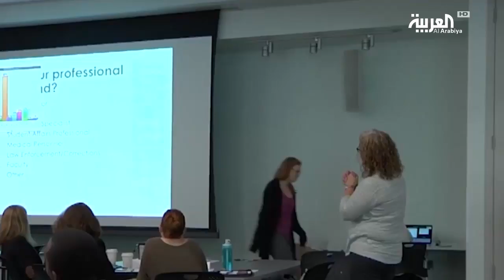العربية معرفة | شبح الاكتئاب يلاحق الطلاب والجامعات تقدم المساعدة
ظاهرةُ القلقِ و حتي الاكتئابِ بينَ الطلابِ ليست جديدةً لكنَّ الجديدَ هو الادراكُ المتزايدُ من  اداراتِ الجامعاتِ للضغوطِ التي يتعرضون لها و من ثم توفيرُ المساعدةِ و العياداتِ المتخصصهِ بالصحةِ النفسيه. فحسب جامعه (يو سي ال ايه) فان اقلَ من نصفِ الطلاب يعتبرون صحتَهم النفسيه  بمستوي المعدل. دانوتا بيررا طالبهٌ سابقةٌ في الجامعهِ الكاثوليكيه تري ان نمطَ الحياهِ السريعةِ و المنافسةَ و الضغطَ العالي علي الطلابِ للحصولِ علي علاماتٍ عاليهٍ للدخول في سوقِ عملٍ يخلق ازماتٍ نفسيةً تضطر الطلابَ الي اللجوءِ الي اخصائيينجامعه بن ستيت وجدت ان نسبةَ الطلاب الذين يؤذون انفسَهم باستخدامِ ادواتٍ حادةٍ ارتفعت بنسبه 26 بالمائه و هناك نسبةٌ مشابهةٌ للذين يحاولون الانتحارَ بسببِ انواعِ الاكتئابِ و القلقِ المتعددة. و تتولد ضغوطٌ اضافيةٌ علي الطلاب خصوصا وقتَ الامتحاناتِ و تظهرُ الدراساتُ ان الطلابَ الذين كانوا يتصرفون بطريقةٍ غريبةٍ بسبب الاكتئاب كان يتم تجاهلُهُم بينما الان تُقرأ هذه الاعراضُ  و تعالجُ في وقتٍ مبكرٍ و من قبل اخصائيين ايضا احدُ اسبابِ الاكتئابِ لطلابِ الجامعاتِ الامريكيه هي الرسومُ العاليةُ التي قد تصل الي 70 الف دولار في العام و هي الاعلي في العالم مما يضع ضغطاً علي الطلاب للقيامِ باداءٍ جيد و عدم تخييبِ امل ذويهم و اصدقائِهم.